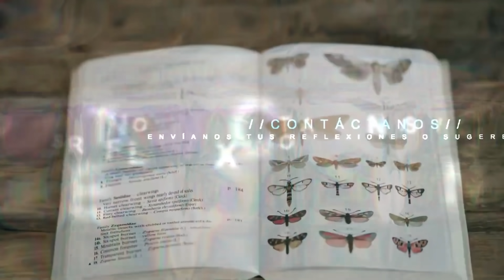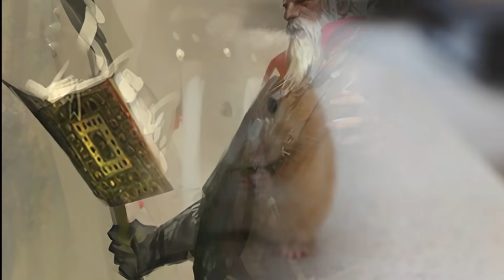4 REFLEXIONES QUE CAMBIARAN TU VIDA.- Reflexiones diarias, Pensamientos Positivos, Motivación, Dios.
soydedios reflexiones poemas pensamientos frases poesia 4 REFLEXIONES QUE CAMBIARAN TU VIDA.- Reflexiones diarias, Pensamientos Positivos, Motivación, Dios.

En este canal, encontraras una serie de reflexiones de vida, pensamientos de amor, reflexiones cristianas, o simplemente pensamientos de paz, que le ayudarán a encontrar la motivación para lograr que el pesar del día a día mejore, ademas de encontrar reflexiones y pensamientos para su propia superación personal.